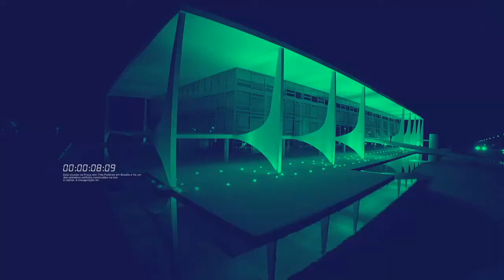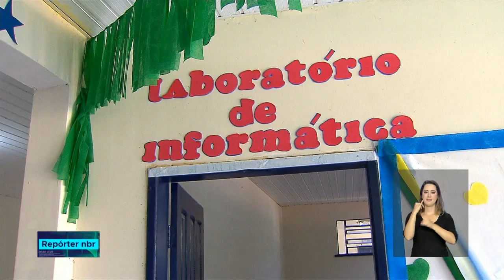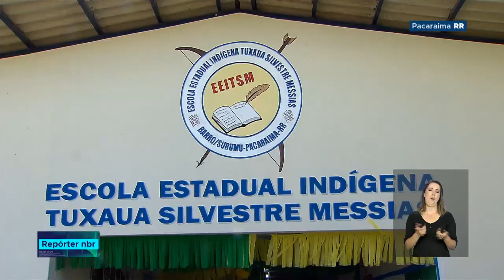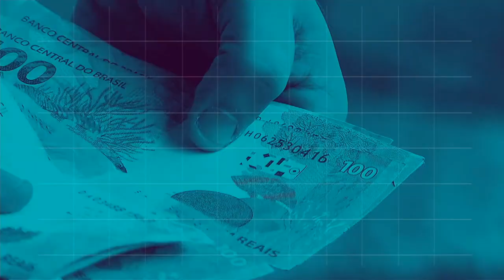BOLETIM REPÓRTER NBR 18h - 19 de julho de 2018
REPÓRTER NBR 18h - 19.07.18:  Cerca de 300 integrantes da Polícia Federal e da Força Nacional vão reforçar pontos estratégicos em nove estados na Operação Fronteira Segura. Confira também: Nesta semana, o município de  Pacaraima, em Roraima, começou a receber sinal de rede com o programa Internet Para Todos.